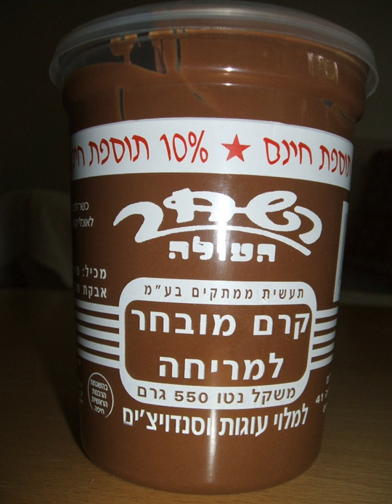Chocolate spread | Wikipedia audio article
This is an audio version of the Wikipedia Article:
Chocolate spread

00:00:34 1 Notable brands
00:00:52 2 Nutritional information
00:01:01 3 See also

- Socrates

SUMMARY
Chocolate spread is a sweet chocolate-flavored paste which is eaten mostly spread on breads and toasts or similar grain products such as waffles, pancakes, muffins, and pitas.Although it tastes, smells, and looks like chocolate, it does not solidify, even at room temperature. The paste usually contains cocoa and vegetable or palm oil, and is also likely to contain milk, sugar and additional flavors. Some varieties include nuts (e.g., ground hazelnuts) or honey. Chocolate spread is normally sold in glass jars or plastic tubs.